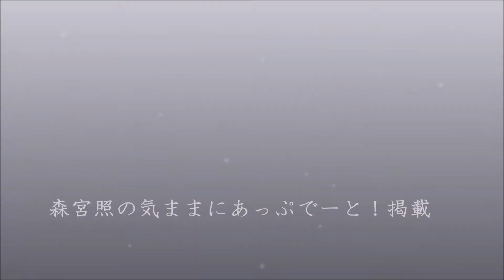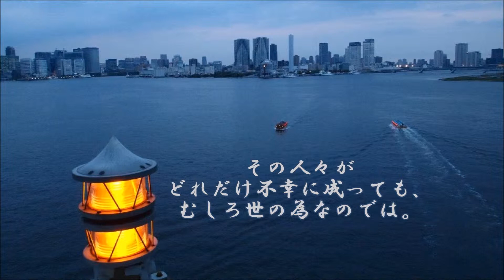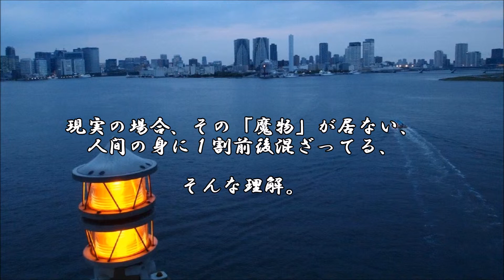ショートサーキット出張版読み上げ動画4456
皇帝は、一億円と描いたら一億円になる世界を約束し、結果で、
居なくなった、或いは罪に問われた。それでも、そこに信仰は。

素材著作
風景